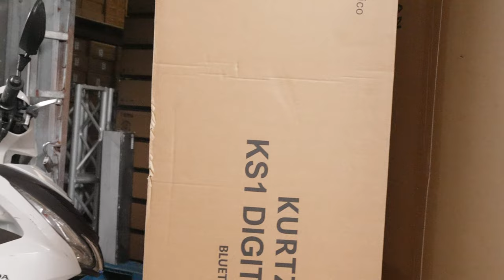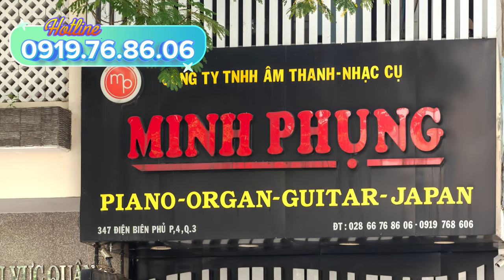2 CÂY KURTZMAN KS1 BLUETOOTH VỀ VỚI ĐẠI LÝ CỦA MINH PHỤNG MUSIC!!!